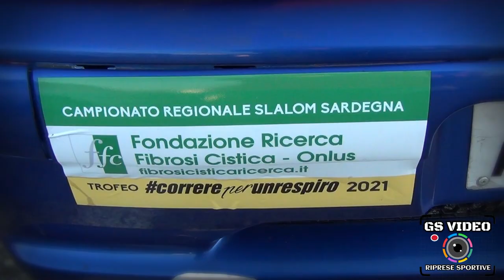1° Slalom Città di Oliena - 1° Memorial Franco Sale | Massimo Mugheddu | Peugeot 106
Oliena (NU) 17 ottobre 2021